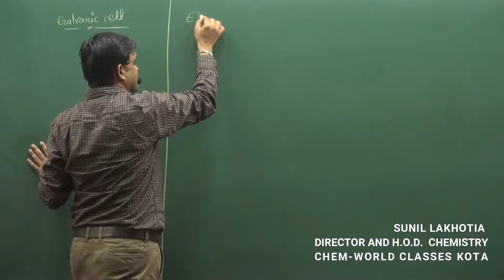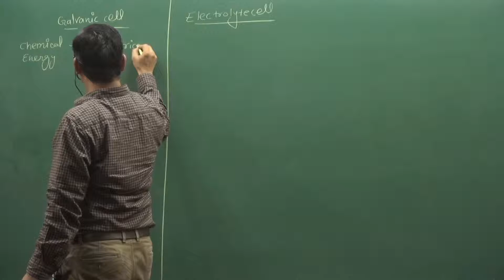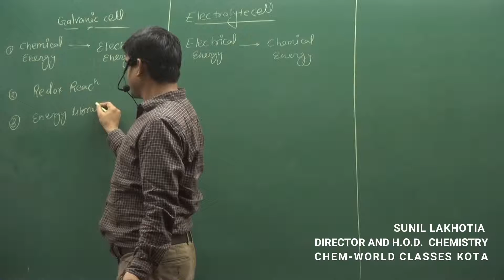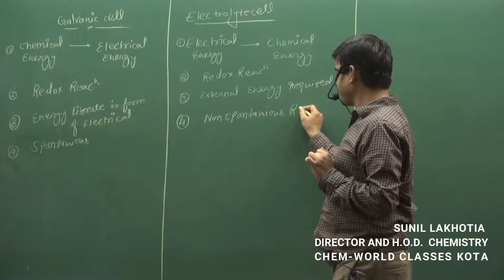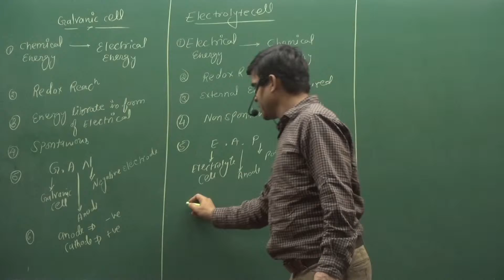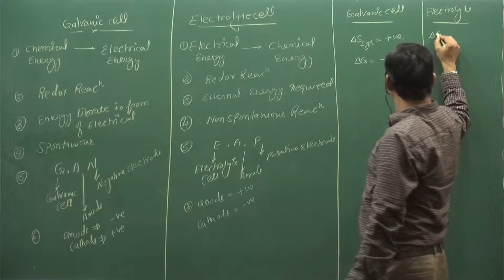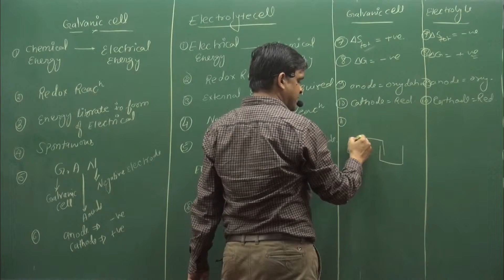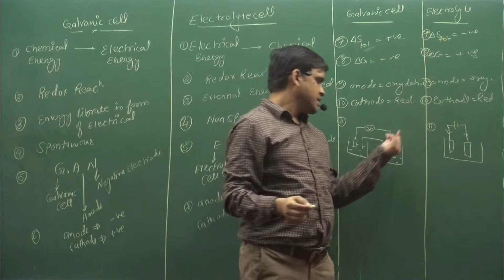Difference between voltaic and electrolyte cell | 2018 | 2019 | NEET | JEE | 11 | 12 | CLASS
ABOUT VIDEO :-IN THIS VIDEO I EXPLAINED CHEMISTRY

EX.FACULTY OF BANSAL CLASSES KOTA. , Ex.FACULTY OF NARAYANA INSTITUTE KOTA ,EX. FACULTY OF CAREER POINT KOTA.
(NO,I AM NOT A SUPER HERO,I AM SOMETHING EVEN MORE POWERFUL .I AM A TEACHER)